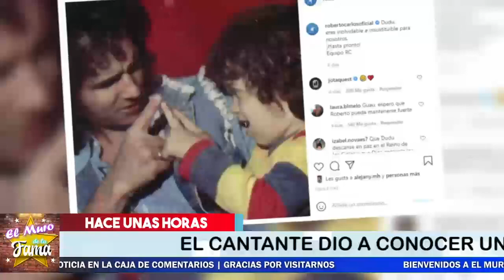🔴😭 𝗛𝗔𝗖𝗘 𝗨𝗡𝗔𝗦 𝗛𝗢𝗥𝗔𝗦!Confirman,𝗟𝗔𝗠3𝗡𝗧𝗔𝗕𝗟𝗘 𝗡𝗢𝗧𝗜𝗖𝗜𝗔,Se Apaga Una Estrella ,𝗡𝗼𝘁𝗶𝗰𝗶𝗮𝘀 𝗱𝗲 Ú𝗹𝘁𝗶𝗺𝗮 𝗛𝗼𝗿𝗮 !🔥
🔴😭 𝗛𝗔𝗖𝗘 𝗨𝗡𝗔𝗦 𝗛𝗢𝗥𝗔𝗦! Confirman,𝗟𝗔𝗠3𝗡𝗧𝗔𝗕𝗟𝗘 𝗡𝗢𝗧𝗜𝗖𝗜𝗔,Se Apaga Una Estrella  HOY,𝗡𝗼𝘁𝗶𝗰𝗶𝗮𝘀 𝗱𝗲 Ú𝗹𝘁𝗶𝗺𝗮 𝗛𝗼𝗿𝗮 !🔥

 PERDIÓ LA BAT4LL.A !No Aguanto La enfermedad Terminal Y se Nos Fue
 DEVASTADORA NOTICIA
𝗛𝗔𝗖𝗘 𝗨𝗡𝗔𝗦 𝗛𝗢𝗥𝗔𝗦,Confirman,𝗟𝗔𝗠𝗘𝗡𝗧𝗔𝗕𝗟𝗘 𝗡𝗢𝗧𝗜𝗖𝗜𝗔,Se Apaga Una Estrella  HOY,𝗡𝗼𝘁𝗶𝗰𝗶𝗮𝘀 𝗱𝗲 Ú𝗹𝘁𝗶𝗺𝗮 𝗛𝗼𝗿𝗮, ¿Qué discapacidad tiene Roberto Carlos?, ¿Cómo perdió la pierna Roberto Carlos?,¿Cuántos hijos tiene el cantante Roberto Carlos?,¿Qué pasó con el hijo de Roberto Carlos?,roberto carlos, roberto carlos free kick, roberto carlos cantante, roberto carlos canciones, roberto carlos amigo, roberto carlos lady laura, roberto carlos cama y mesa ,roberto carlos exitos, roberto carlos musicas, roberto carlos esse cara sou eu live, roberto carlos 2021,  musica de roberto carlos, youtube roberto carlos,  despacito roberto carlos live do, roberto carlos quantos anos tem, roberto carlos as melhores, de roberto carlos música, do roberto carlos,

elmurodelafama

¡ BIENVENIDOS ‼️

Entertainment
Television program
noticias de espectaculos
espectaculos noticias
noticias de la farandula
tv mexicana
Televisa espectaculos
chismes
escandalo de los famosos 2021
farandula 2021
chisme de farandula
karol tamiko
programa hoy
suelta la sopa
polemica
Ventaneando